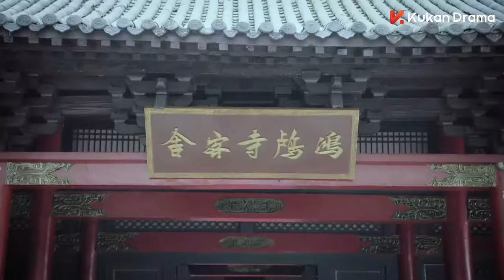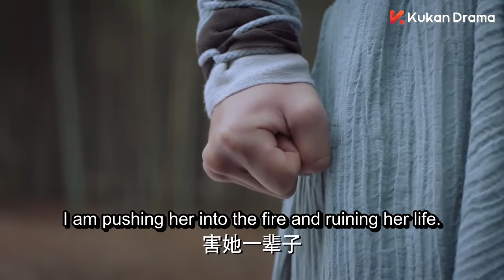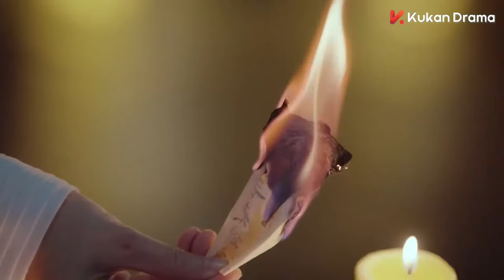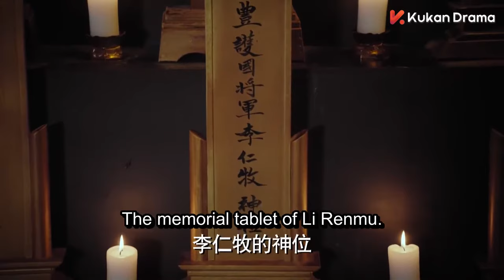【故剑情深 Desperate regret】EP24|異域公主與中原皇子相愛相殺，有名無實的婚姻讓兩人越陷越深，天下和愛人究竟該如何抉擇？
🧡ps：All videos have  bilingual subtitles（eng and CHS）
🧡剧名Name：故剑情深 Desperate regret
🧡主演Cast：彭小苒  陈星旭 魏千翔

📺劇情介紹
西州國九公主小楓同父王到上京覲見豊朝天子，偶然結識了豊朝皇子李承鄞，兩個孩童誤捲入他人危機，成為患難之交。 多年後，李承鄞為聯姻接近小楓，兩人相見不相識，但還是被對方的善良正義所吸引而相愛了。 好景不長，李承鄞的手下將小楓母家部落滅族，小楓難以承受，跳下傳說中的忘川打算忘情，愛悔交織的李承鄞也隨她跳下。 兩人再見時已忘記對方及和對方有關的一切，開始了有名無實的婚姻。 但非爭鬥又將他們捲到了一起，兩人再度相愛。 一次大劫後，小楓憶起了曾經，她在愛恨中兩難，李承鄞也因她的恨意而痛苦。 最後小楓放下仇恨，希望李承鄞能保天下太平。 隨後小楓跳下城牆，李承鄞因此觸發記憶，也隨之跳下，二人共同譜寫了一曲真愛絕唱。
📺Synopsis
The ninth princess of Xizhou Kingdom, Xiao Feng, and her father went to Beijing to meet the Emperor Toyo Chao. By chance, they met Li Chengyin, the prince of Toyo Chao. The two children were accidentally involved in other people's crises and became friends in need. Many years later, Li Chengyin approached Xiaofeng for marriage. The two did not know each other, but they were attracted by each other's kindness and justice and fell in love. The good times did not last long, and Li Chengyin's men exterminated Xiaofeng's mother's family tribe. Xiaofeng couldn't bear it and jumped off the legendary Wangchuan River to forget her love. Li Chengyin, who was mixed with love and regret, also jumped with her. When the two met again, they had forgotten each other and everything related to each other, and began a marriage in name only. But the fight brought them together again, and the two fell in love again. After a catastrophe, Xiaofeng recalled the past, when she was torn between love and hate, and Li Chengyin also suffered from her hatred. In the end, Xiaofeng let go of his hatred and hoped that Li Chengyin could keep the world peaceful. Then Xiaofeng jumped off the city wall, which triggered Li Chengyin's memory and jumped off as well. The two of them composed a true love song together.